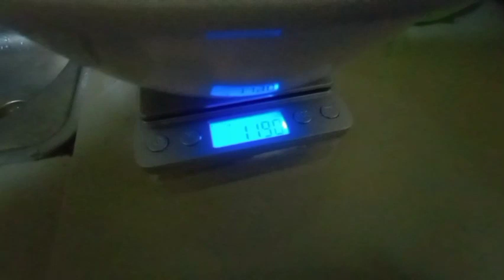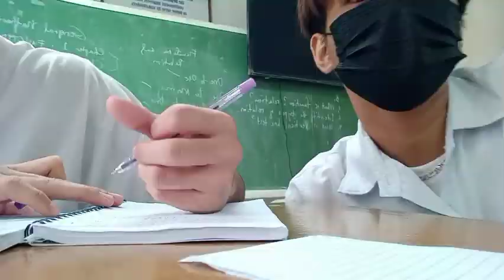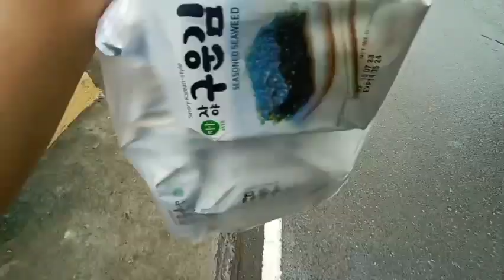Senior High.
I'm in senior high now.